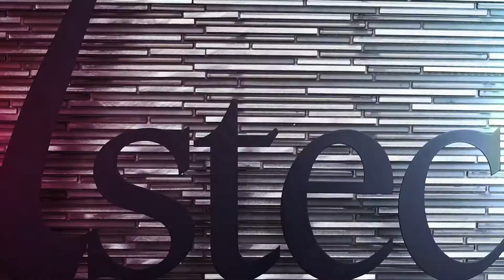【地元企業を知る】株式会社アステック入江編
北九州の企業への就職を支援することを目的としたPR動画です。
九工大生が企業を訪問して取材を行い、動画の編集・作成をしました。
（就職支援動画）
国立大学法人 九州工業大学の公式ウェブサイト